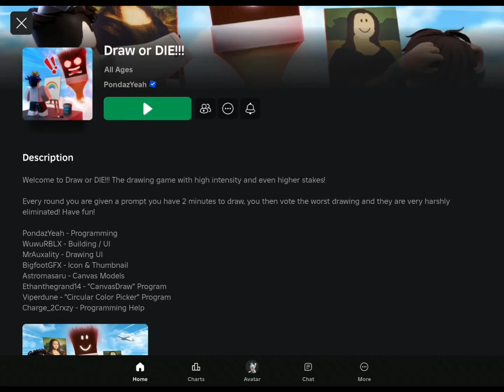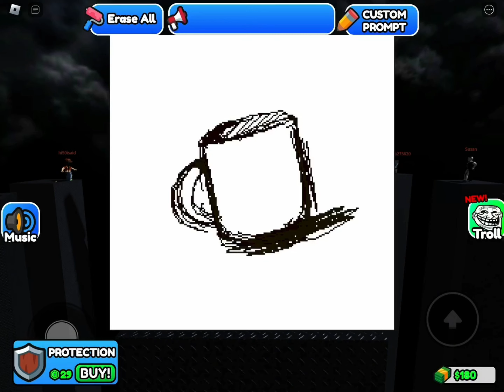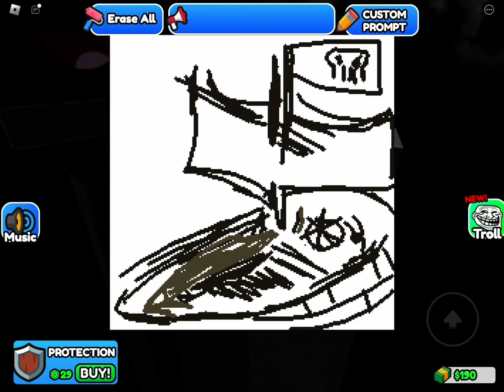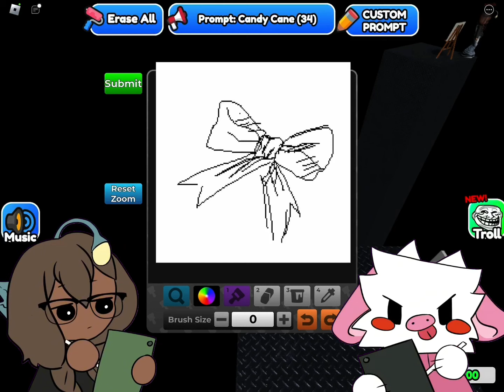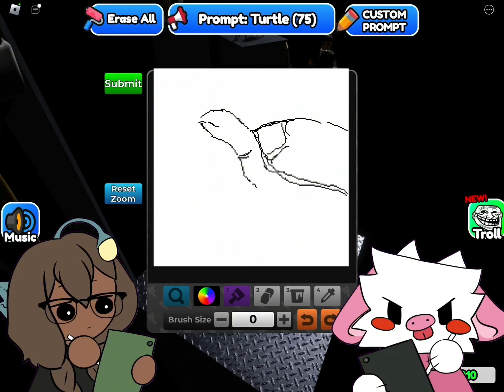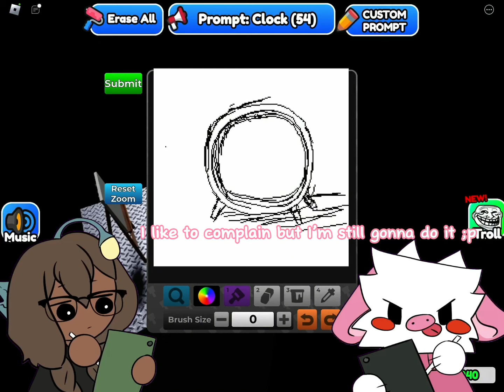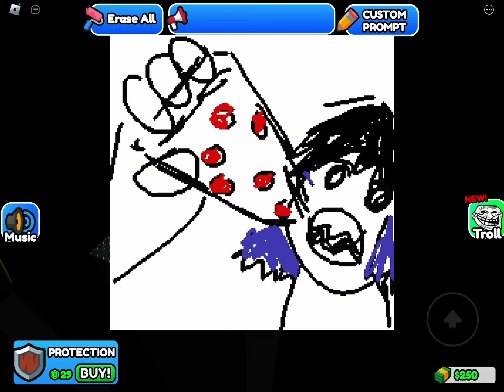DRAW OR WE DIE